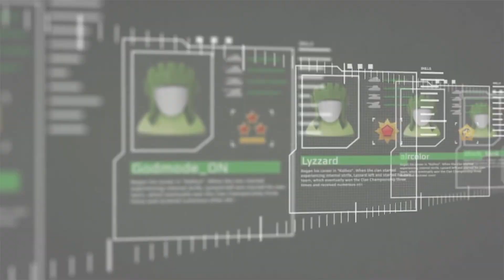Tanki Online V-LOG: Episode 43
Star Series Finale III. Rückblick